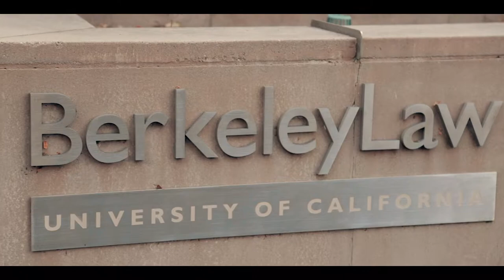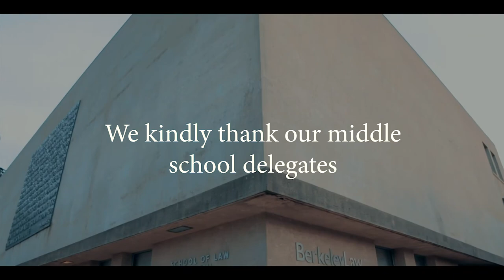US Senate on Foreign Affairs: Venezuela | MS Conference at UC Berkeley Law